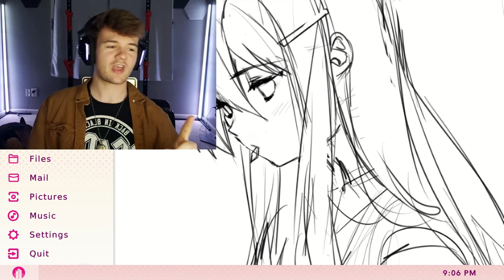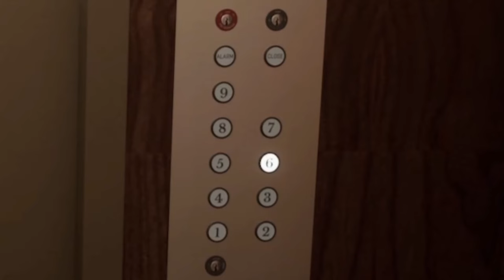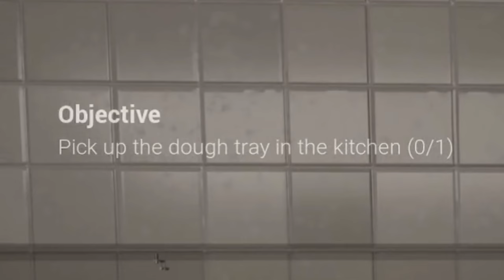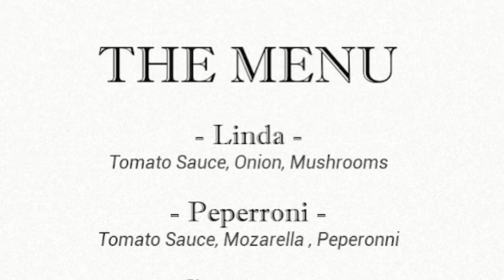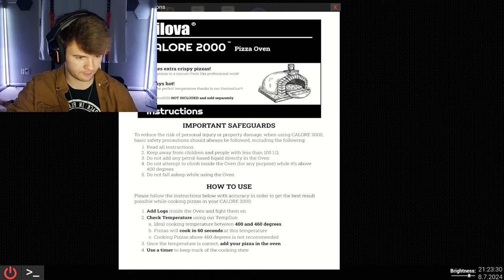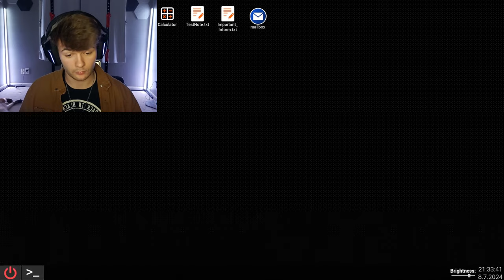At Tony's Pizzeria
You like pizza, and I like pizza, so let's go work at Tony's Pizzeria. There's totally nothing wrong with the place.